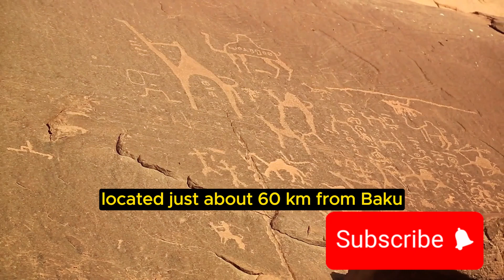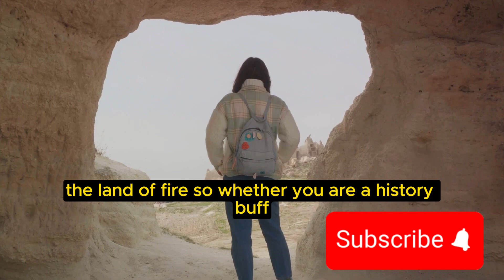Fascinating Azerbaijan: Surprising Facts That Will Amaze You!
Embark on a captivating journey through the intriguing world of Azerbaijan with our latest video! Join us as we unveil a plethora of surprising facts about this fascinating country, offering viewers a glimpse into the rich tapestry of Azerbaijan's history, culture, and natural wonders.

From its ancient landmarks to its modern cities and diverse landscapes, Azerbaijan is a land of hidden treasures waiting to be explored. Learn about the country's fascinating history, including its status as the birthplace of oil drilling and its strategic location along the ancient Silk Road.

Discover surprising facts about Azerbaijan's vibrant culture, including its rich traditions of music, dance, and literature, and gain insight into the warm hospitality of its people. Explore the stunning natural beauty of Azerbaijan, from the rugged mountains of the Caucasus to the pristine shores of the Caspian Sea.

Learn about Azerbaijan's diverse cuisine, which reflects its cultural influences from Europe, Asia, and the Middle East, and discover unique dishes like plov, dolma, and shashlik. Gain insight into Azerbaijan's modern achievements, including its impressive architecture, vibrant arts scene, and growing tourism industry.

Whether you're a history buff, a nature lover, or simply curious about the world, this video is sure to entertain and enlighten. Join us as we uncover the surprising and fascinating facts that make Azerbaijan a truly remarkable destination.
Azerbaijan facts
Surprising facts about Azerbaijan
Azerbaijan culture
Azerbaijan history
Azerbaijan landmarks
Azerbaijani cuisine
Caucasus Mountains
Caspian Sea
Silk Road
Azerbaijan tourism
Baku
Azerbaijani traditions
Modern Azerbaijan
Azerbaijani architecture
Discover Azerbaijan
Discovery
Exploration
Wonders of the World
Amazing Facts
Global Adventures
Curiosity
Unbelievable Discoveries
World Marvels
Hidden Gems
Mind-Blowing Moments
Travel Mysteries
Astonishing Realities
Beyond Boundaries
Enchanting Escapades
Unexplored Territories
Journey of Wonder
Remarkable Revelations
Earth's Treasures
Phenomenal Expeditions
Epic Explorations